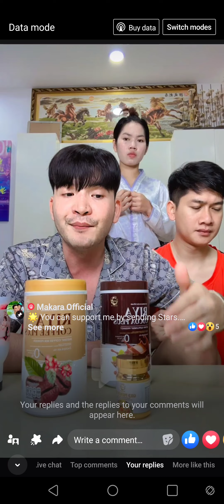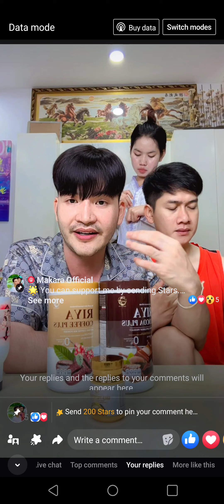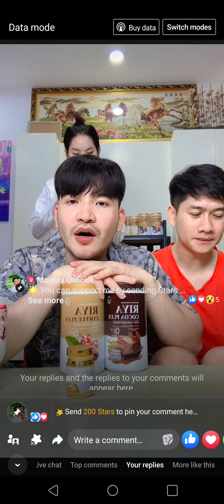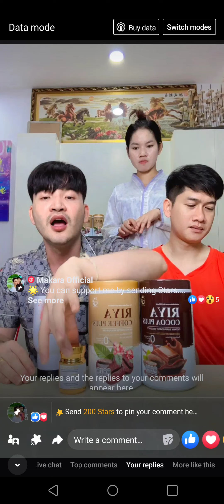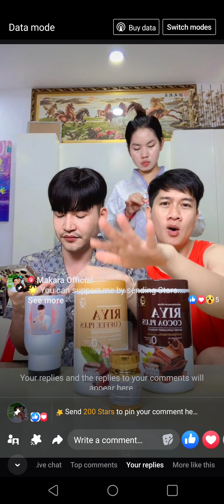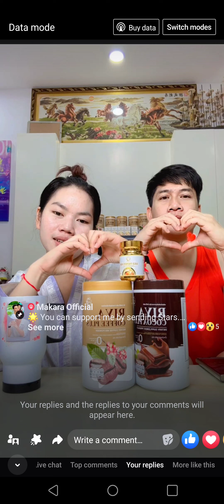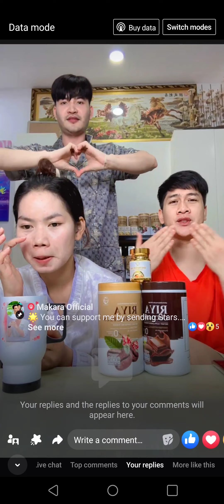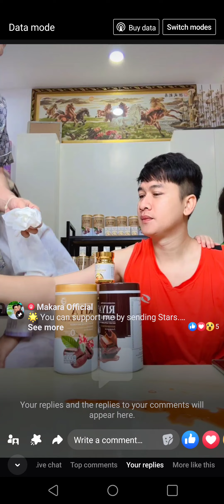អ្នក ជិតខាង មកតាម ទៀតហើយ ទុក បាយនៅនឹង មែន ? 😂😂